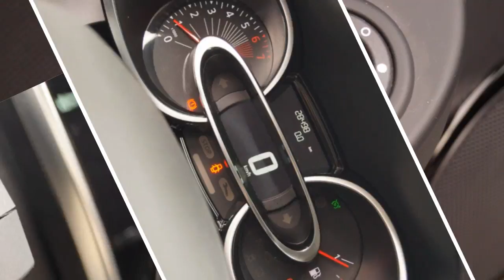Renault Clio TCE 90pk Limited (R-link/Climate/Cruise/PDC/16''LMV)